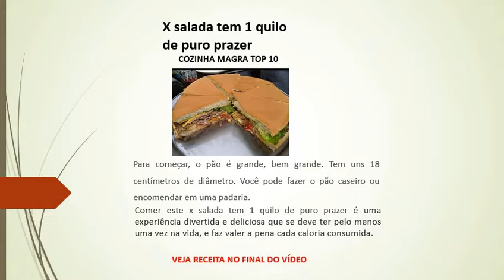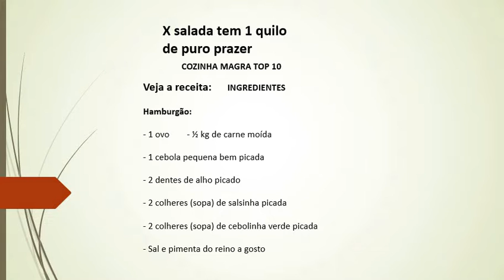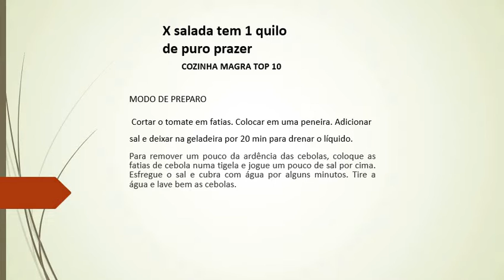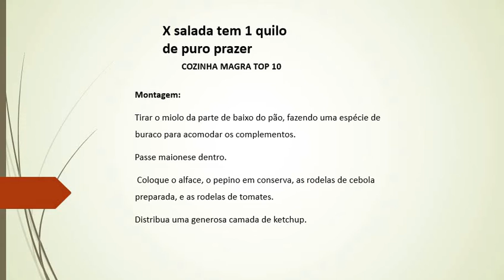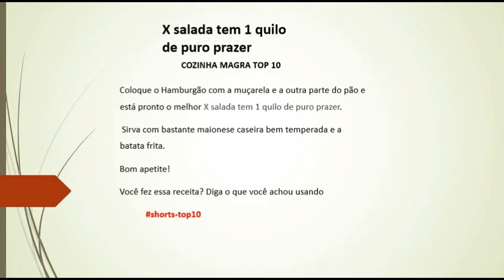X salada tem 1 quilo de puro prazer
O x salada tem 1 quilo de puro prazer.
Para começar, o pão é grande, bem grande. Tem uns 18 centímetros de diâmetro. É um pão de hambúrguer com diâmetro de pão sírio. Você pode fazer o pão caseiro ou encomendar em uma padaria.
Comer este x salada tem 1 quilo de puro prazer é uma experiência divertida e deliciosa que se deve ter pelo menos uma vez na vida, e faz valer a pena cada caloria consumida.

Veja Receita Abaixo

COZINHA MAGRA TOP 10
Aqui você tem receitas deliciosas, fáceis e a técnica detalhada nos vídeos.

  Você está querendo emagrecer? Acesse agora! E tenha ainda uma excelente fonte de renda!

  Procurando uma excelente fonte de renda?
Aprenda a se destacar da concorrência, criando bolos confeitados incríveis para suas clientes.

Assim você me ajudará a divulgar o meu canal. Obrigada.

Veja a receita:
INGREDIENTES
Hamburgão:
- 1 ovo
- ½ kg de carne moída
- 1 cebola pequena bem picada
- 2 dentes de alho picado
- 2 colheres (sopa) de salsinha picada
- 2 colheres (sopa) de cebolinha verde picada
- Sal e pimenta do reino a gosto
Complementos
Pão redondo 18 centímetros de diâmetro.
- 200g de queijo muçarela
- Alface lavado e picado
- 150g de tomate
- 1 pepino em conserva
- 100g de cebola fatiada
- ketchup, maionese
- 600 gramas de batata frita

 Cortar o tomate em fatias. Colocar em uma peneira. Adicionar sal e deixar na geladeira por 20 min para drenar o líquido.
Para remover um pouco da ardência das cebolas, coloque as fatias de cebola numa tigela e jogue um pouco de sal por cima. Esfregue o sal e cubra com água por alguns minutos. Tire a água e lave bem as cebolas.

Hamburgão:
Em uma tigela grande, misturar a carne, a cebola, o ovo, a salsinha, cebolinha verde e o alho. Temperar com sal e pimenta-do-reino.
Misturar bem com as mãos até dar a liga da carne.
Em seguida prensar bem e colocar para fritar em uma chapa.
Depois de frito colocar o queijo muçarela e deixar derreter.
Montagem:
Tirar o miolo da parte de baixo do pão, fazendo uma espécie de buraco para acomodar os complementos.
Passe maionese dentro.
 Coloque o alface, o pepino em conserva, as rodelas de cebola preparada, e as rodelas de tomates.
Distribua uma generosa camada de ketchup.
Coloque o Hamburgão com a muçarela e a outra parte do pão e está pronto o melhor X salada tem 1 quilo de puro prazer.

Sirva com bastante maionese caseira bem temperada e a batata frita.
Bom apetite!
Você fez essa receita? Diga o que você achou usando -top10

Agradeço muito a sua visita!

Ah e veja também:
Review Império Drop dá dinheiro?

Viver de Tarô Cigano é bom?

Review O que é a Fórmula Flash? Funciona?

 O que é a Comunidade Gato Coin?